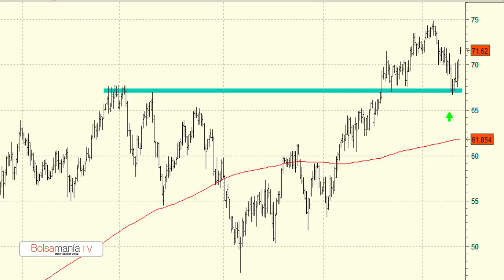Vídeo análisis técnico de Acciona